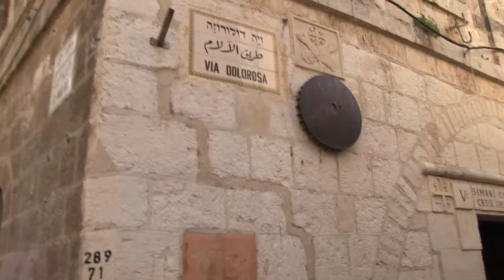Bức Tường Than Khóc, Du Lịch Do Thái - Western Wall, Israel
Bức Tường Than Khóc. - Hành Hương Thánh Địa Do Thái do Cha Gioan V. Nguyễn Ngọc Thụ (Nhà Thờ Chính Tòa Houston, Texas) hướng dẫn đoàn 55 người vào Tháng 3 Năm 2013.
Video (+chụp hình) and edited by Michael Minh Nguyễn, San Diego CA, Special Effect facility provided by LeTuyFilms San Jose, CA . Additional video clips provided by Trần Tim, Nguyễn Thắng, Lưu Trọng Hải.  Music Consultant: Nguyễn Kim Hoàng Yến. Camera Assistants: Võ Hoàng Thục Chinh, Nguyễn Bích Sơn, Thầy Thứ, CMC